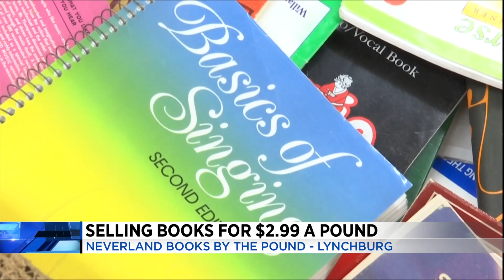Lynchburg book store sells books by the pound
You can get some books for just $2.99 a pound